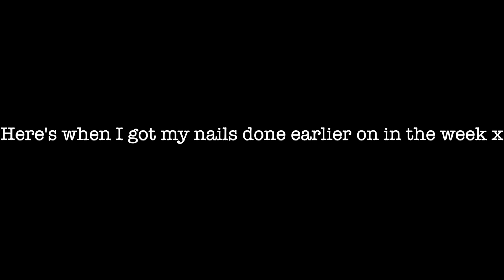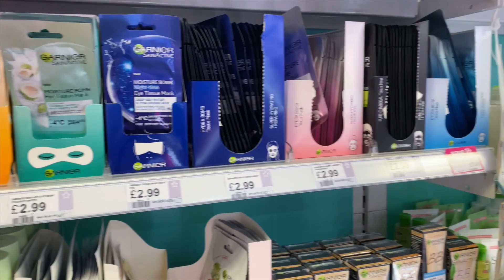Valentines Day PREP with me...0-100 transformation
HAPPY VALENTINES DAY YOU LOVELY BUNCH!!! and if you haven't got a valentines then i'll be yours.